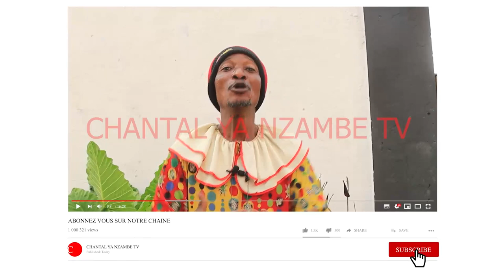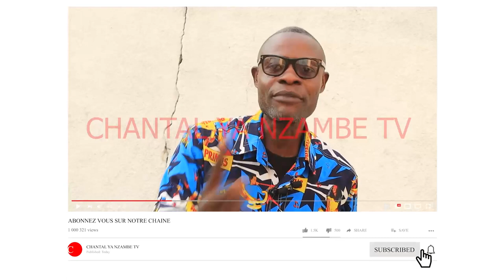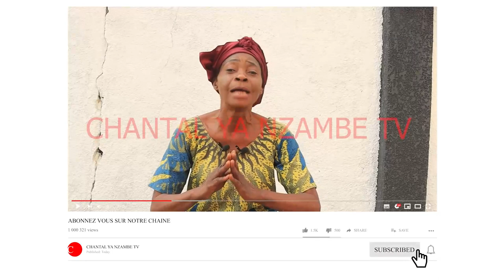GAG/ KINDUMBA YA BOSS ESUKI/ DECOR ILONGA, MIMI KABONGO ET LAVA LEADER